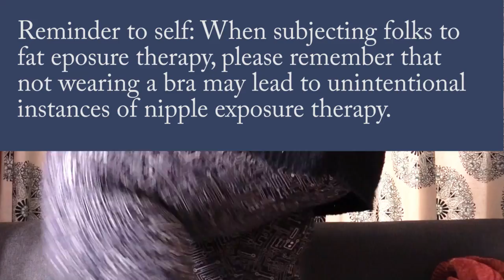Episode 237: Sparrows, Sledding, Board Games, Fat Legs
What I'm Wearing:

Piper's Journey by Paula Emons-Fuessle in Beaverslide Dry Goods Sport

Freja by Jared Flood in Brooklyn Tweed's Quarry

Boardgame Metion: Charterstone

Podcast Mention: She's All Fat

IG Hashtags I'm Digging: takingupspaceoutdoors, unitedoutside, diversityinnature

Works in Progress:

Rikke Hat by Sarah Young in Zomari Dyelab, Faraday Base, Basic colorway

Afterparty by Astrid Troland in Bartlet Yarns TerraCotta sport

Hedgewitch by Nat Raedwulf (KAL info in The Gentle Knitter's Ravelry Group) in Plotulopi and Valley Yarns Southampton held double

Behind the Scenes:

Three Color Cashmere Cowl by Joji Locatelli in Madeline Tosh Sock, "Manor" colorway, held with Shibui Knits Silk Cloud, "Fjord" colorway, and Another Crafty Girl Alpaca Sock, "The Vast" colorway, held double with Lion Brand Silk Mohair Yarn

Spacious OMG Heel Socks by Megan Williams in West Yorkshire Spinners

Lots of Afterthought Heel Socks by Laura Linneman cranked by Freckled Whimsy

Inspired by Shield by Veronik Avery in Cascade Eco Wool